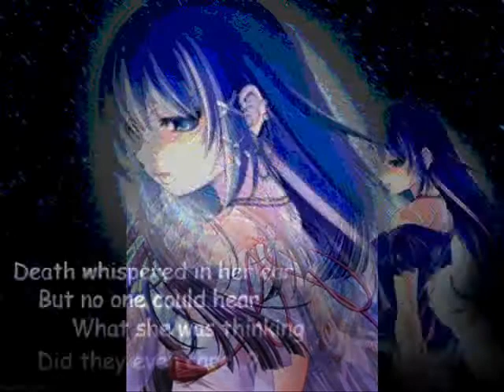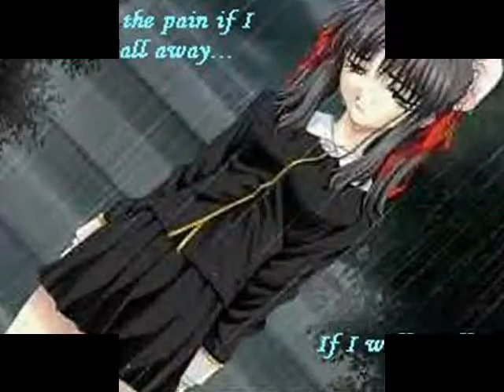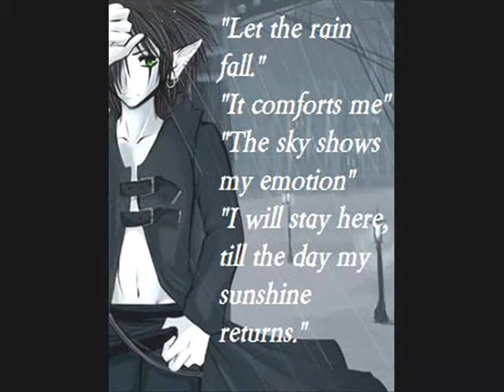The Sadness Falls Within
My second AMV of sad anime pictutres set to Hinata's Theme song from Naruto. I heard the song and though of sadness so here it is. Enjoy.